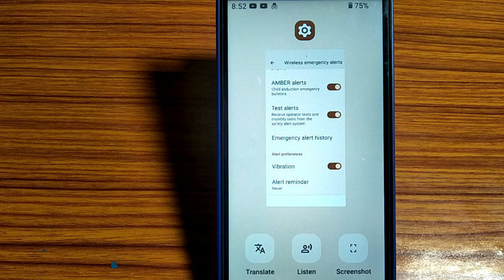how to set alert reminder,alert reminder set kaise kare Lava z61